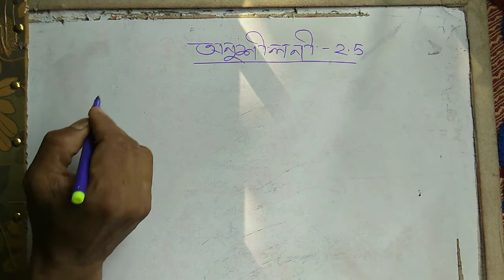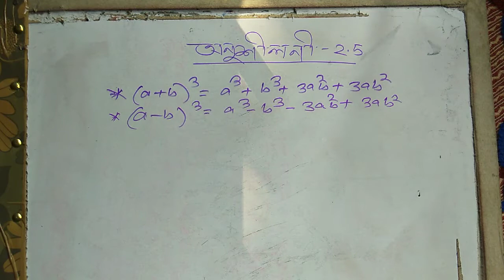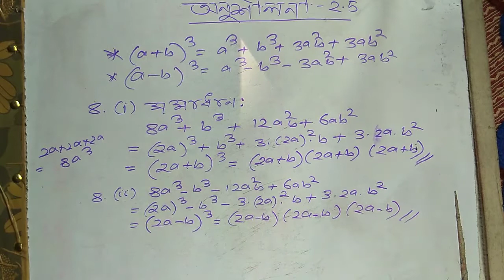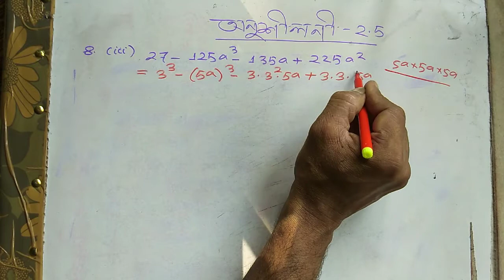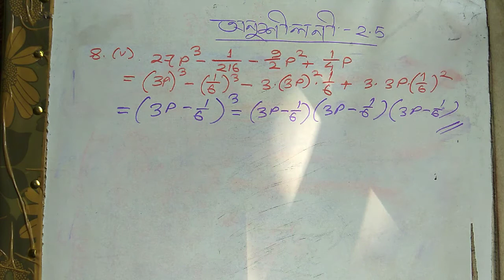CLASS 9MATHS SEBA,CHAPTER 2,EXERCISE 2.5,QUES NO.8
In this video, I have explained Ques No.8 of Exercise 2.5